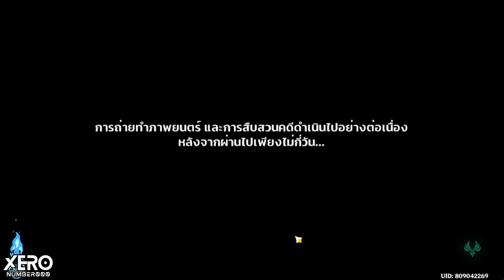【📜Full Game】กิจกรรม : กุหลาบและศัสตรา EP 3 _ Patch 4.3 I Genshin Impact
0:00 Intro มา!!
0:15 เริ่มเควสเนื้อเรื่อง📌
2:52 ฉากสุดท้าย
6:21 ข้อมูลสกิล Chevreuse
7:21  ฉากสุดท้าย (ต่อ)
11:51 เรื่องที่ไม่คาดคิด
15:47 เบาะแสจาก Emille
25:21 คววามจริง
39:45 มินิเกม 1 : ยิงสกัดกั้นระยะไกล 2 - แผนการเร่งด่วน📌
43:10 มินิเกม 2 : บันทึกวิเศษแห่งแสงมายา 2 - การประลองอันดุเดือด📌
47:52 มินิเกม 3 : ซิ่งสุดฟ้าทะลุสุดขีด
51:08 มินิเกม 4 : จัดเฟรมสุดล้ำ 2 - ใต้แสงแดดอันแผดเผา📌
53:59 สรุปรางวัล Day 3

1.จงรับชมด้วยความสุภาพเรียบร้อย
2.ไม่พูดถึง  บุคคล/หัวข้อที่ไม่เกี่ยวกับหัวข้อการสนทนา
3.จงสปอยน์เนื้อหาเฉพาะเมื่อได้รับการร้องขอ
4.จงเป็นมิตรสหายที่ดีต่อกัน ไม่แสดงความเห็นเชิงลบ
5.จงรับชมอย่างสนุก และเป็นพลังบวกต่อไป